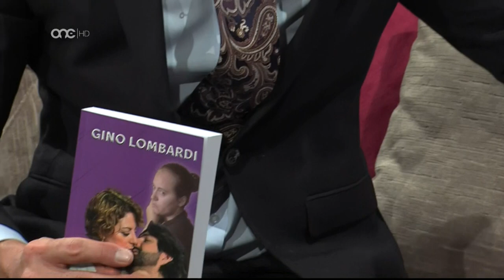Prime Time 2019/20 Interview no. 22 - Gino Lombardi